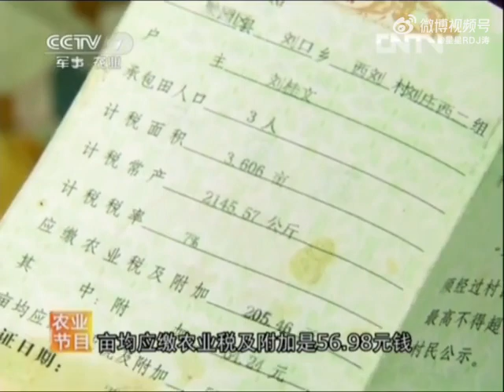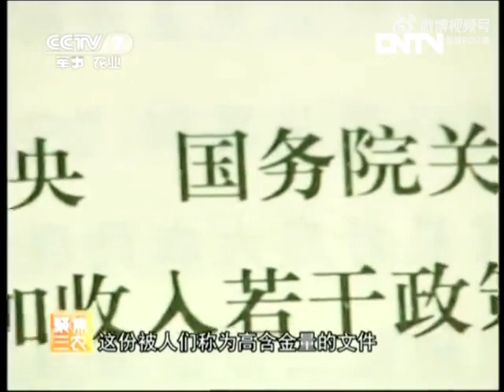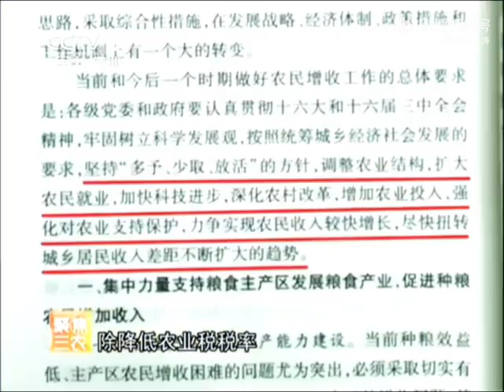废除农业税，2003年12月胡锦涛在山东、在河南、在田间、在地头，入农户进企业，走过了很多地方，给当地老百姓留下了美好的回忆，但他们不曾想到，胡锦涛的这次考察深刻影响了中国九亿农民和农村的变化。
2006年1月1日宣布在全国范围内正式废止沿用了2600多年的农业税。

2003年12月胡锦涛总书记在山东、在河南、在田间、在地头，入农户进企业，走过了很多地方，给当地老百姓留下了美好的回忆，但他们不曾想到，胡总书记的这次考察深刻影响了中国九亿农民和农村的变化。

在他视察后的2004年2月8日，中共中央国务院《关于促进农民增加收入的若干政策意见》作为中央一号文件正式公布，时隔18年后，中央再次以一号文件的形式指导三农工作，是在农民收入增加缓慢，城乡收入不断扩大这个大背景下做出的战略决策。2004年中央一号文件是送给9亿农民的一份温暖而厚重的新年大礼。

得知消息的河北农民亲自铸造“告别田赋鼎”，铭文的最后写道：“我是农民的儿子，祖上几代耕织辈辈纳税。今朝告别了田赋，我要代表农民铸鼎刻铭，告知后人，万代歌颂永世不忘”。